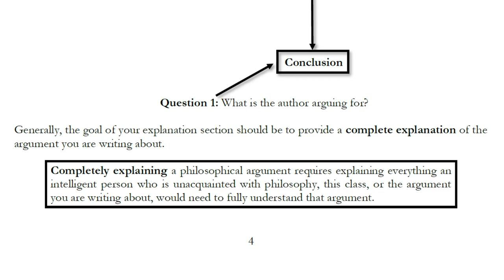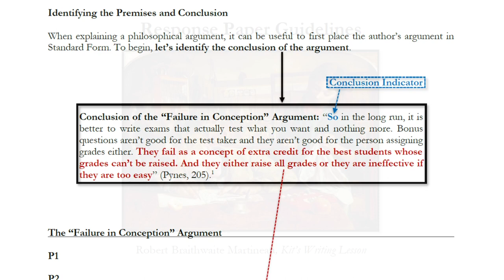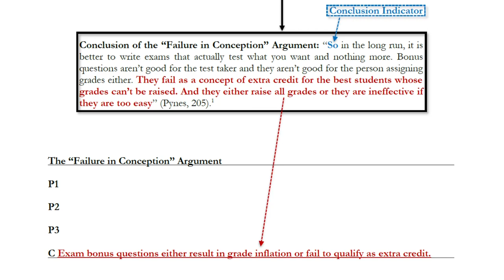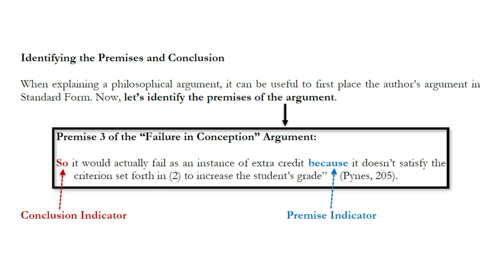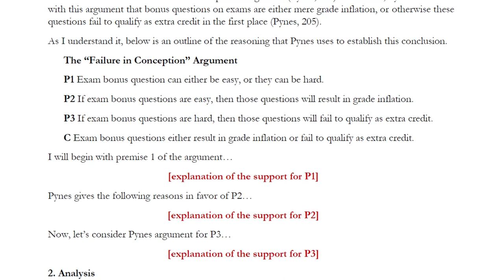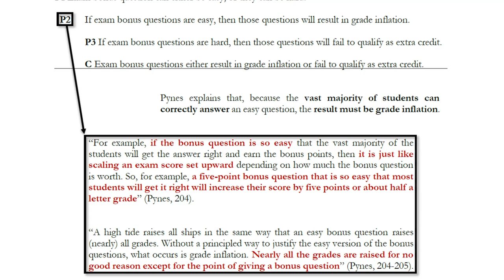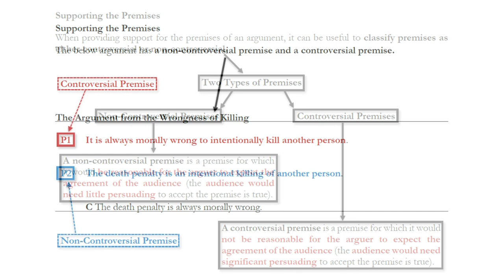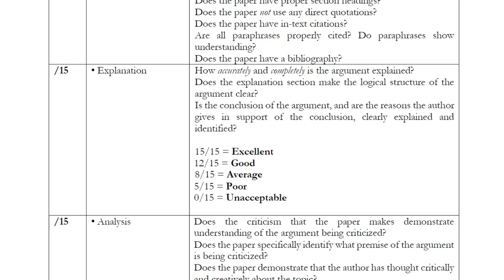Explaining Philosophical Arguments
This video explains how to successfully explain a philosophical argument in the explanation section of your response papers. Here I focus on how to (1) identify the conclusion of the argument you are writing about, (2) identify its premises, and (3) explain how the author supports each of those premises.

0:00 – What does it mean to successfully explain a philosophical argument?
4:22 – Three Questions about Philosophical Arguments
8:21 – Identifying the Premises and Conclusion
25:04 – Supporting the Premises
47:39 – The Grading Rubric